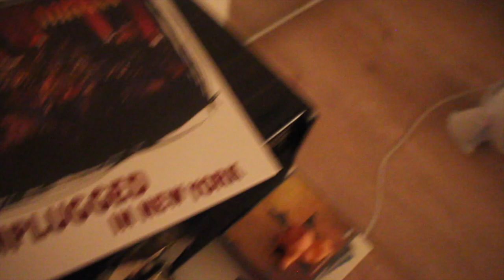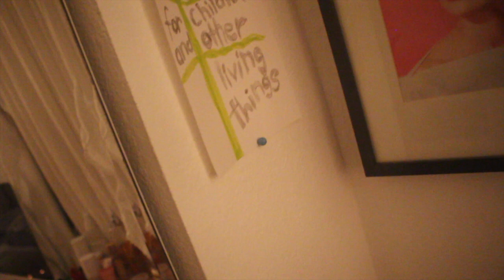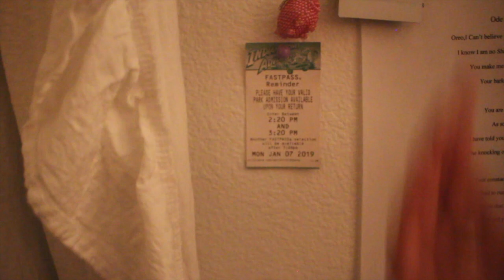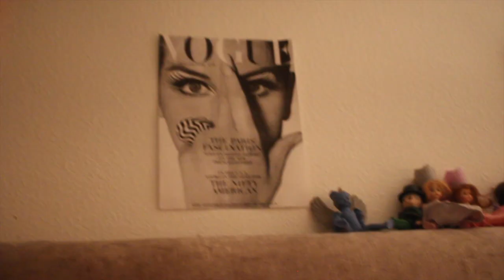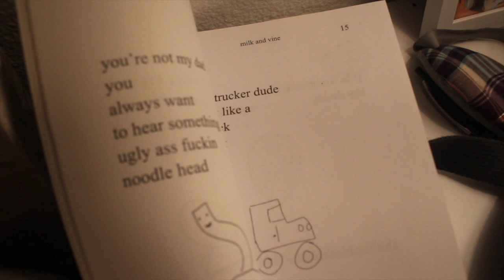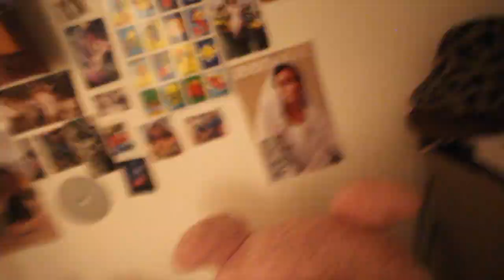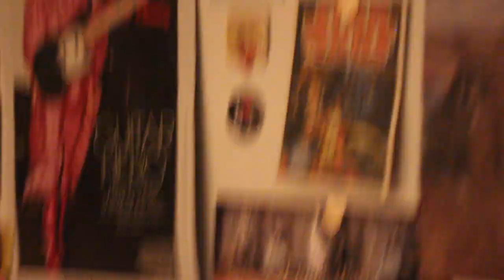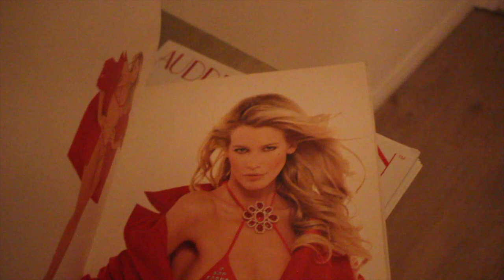a *messy* room tour at 12 am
omg im so boring

feels like we only go backwards: tame impala
girl next door: tomppabeats
✿ about meh ✿
editor;iMovie

camera;Canon Rebel t5i or my phone

age;15 (16 on July 28!!! what i look 12)

ok bye ♡